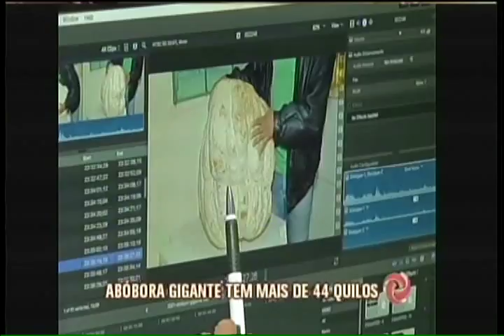Abóbora gigante é atração em São Gonçalo do Pará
O legume cresceu 10 vezes mais que o esperado e pesa mais de 44kg. Um bolão foi realizado entre os moradores para adivinhar o tamanho da abóbora que virou atração em um bar da cidade.